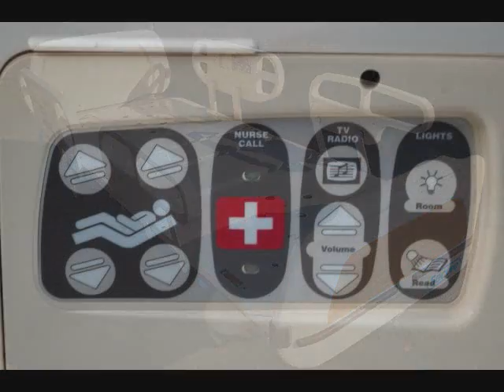Hospital Direct Medical Equipment for Sale San Diego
Order medical equipment Hospital Direct Medical Equipment for sale San Diego new, used, surplus and reconditioned medical and hospital equipment warehouse store open to public selling full electric hospital beds, stretchers, gurneys, patient monitors, EKG's, ECG's, portable ultrasounds, scales, surgical and OR lights, tables and equipment, exam tables, hospital bed over bed tables and more.